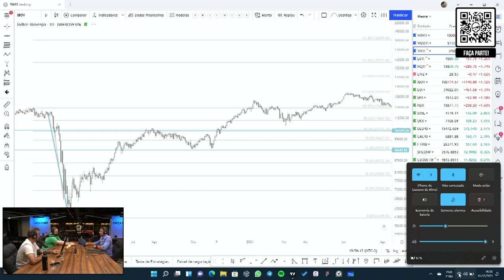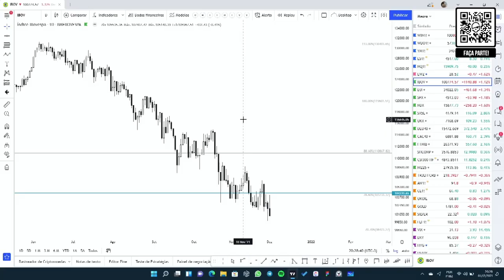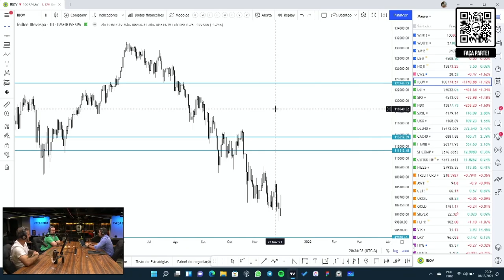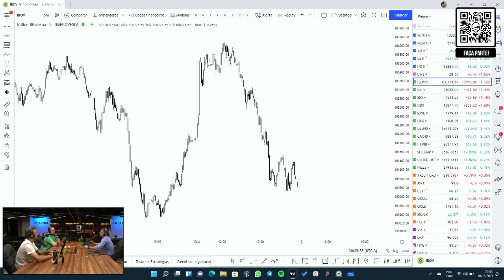Uma maneira de enxergar o mercado! Geometria Comportamental com Guga Almeida I Podcast SST #11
Você sabe o que é Geometria Comportamental? No podcast de Sexta Guga Almeida volta para - finalmente - falar sobre a sua técnica com a gente... A Geometria Comportamental.

Uma maneira de enxergar o mercado! Entenda Geometria Comportamental com Guga Almeida Podcast SST #11

💬  COMENTA AÍ O QUE ACHOU!